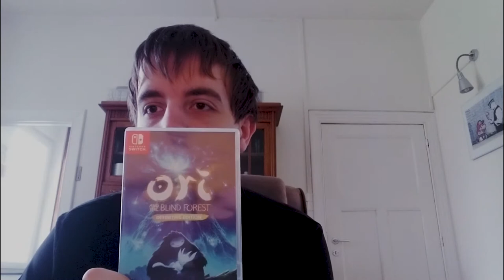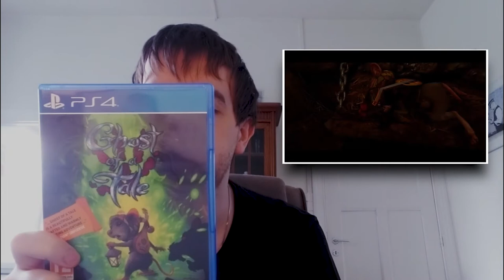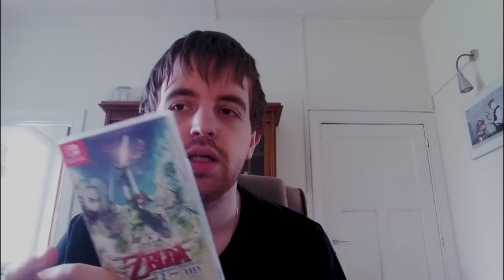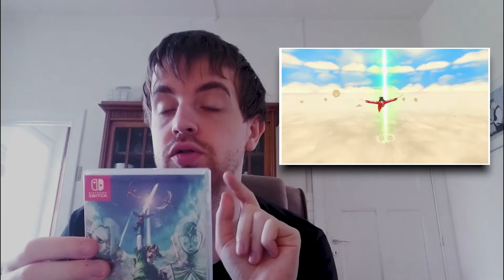COLLECTION JV | UPDATE 25